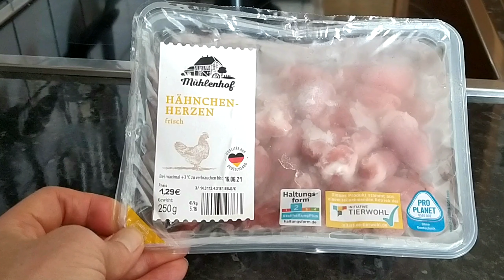炒鸡心，下酒菜，就着便宜又美味的炒鸡心，来杯啤酒，感觉天气都凉爽啦。Huehnerherzen，Stir Fried Chicken Heart.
下酒菜，试试炒鸡心吧。鸡心是一种抗衰老的食材，可以延年益寿，延缓皮肤衰老，对发育期的青少年还有促进智力发育的作用。这种炒鸡心的方法可以完整保存其营养成分，还非常的美味，好吃到让你停不下来，所以在炎热的夏季，配上一杯啤酒就非常的合适。值得一试！
食材：鸡心250克，洋葱 1个，青椒1个，小米椒2个，蒜3瓣，盐3克，姜粉1克，孜然2克，糖2克，胡椒粉1克，酱油20毫升，白葡萄酒10毫升，淀粉1克
Chicken heart is a kind of anti-aging food material, which can prolong life, delay skin aging, and promote the intellectual development of young people during the developmental period.
Ingredients: 250g chicken heart,
                     1 onion, 1 paprika,
                     2 chili
                     3 cloves of garlic,
                     3g salt,
                     1g ginger powder,
                     2g cumin,
                     2g sugar,
                     1g pepper,
                     20ml soy sauce,
                     10ml white wine,
                     1g starch